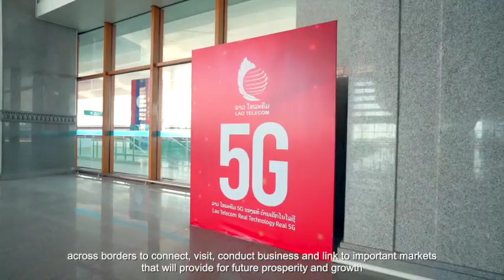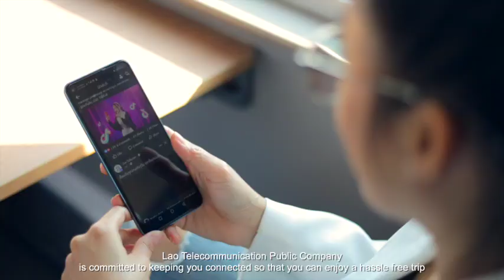Huawei Puts China-Laos Railway on Fast Track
Huawei Smart Railway Solution & 5G technology is helping support the digitalization of the newly launched 1,035-kilomter-long Laos-China Railway, enabling advances in safety & security across all aspects of the railway — including construction, operations and maintenance — while helping build a high-speed network to ensure stable connectivity, as travel time from the China-Laos border to Vientiane is cut from 2 days to just 3 hours.